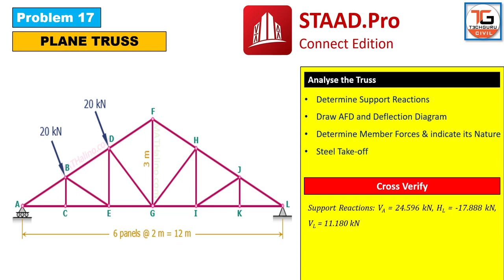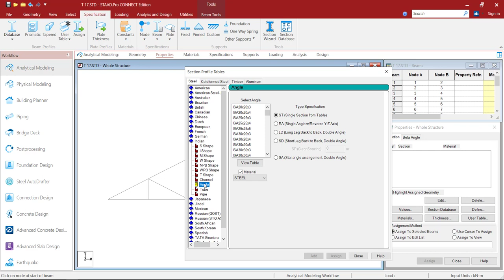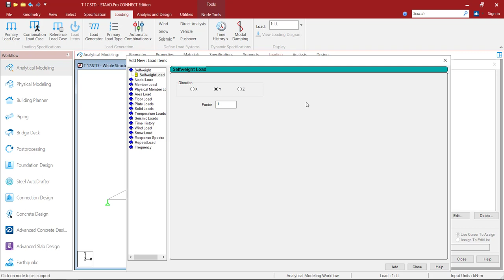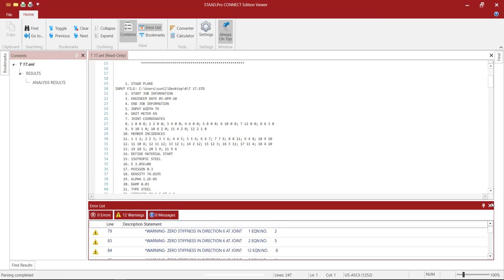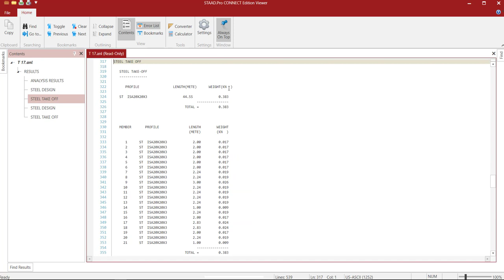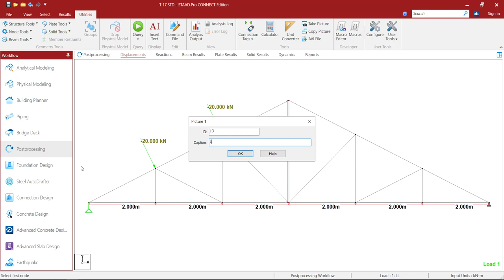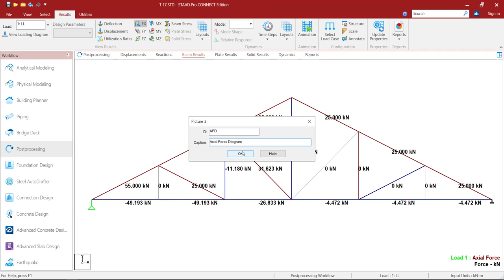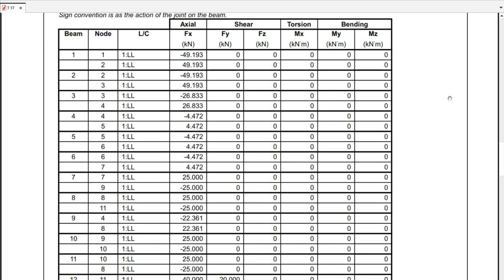Problem 17: Plane Truss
Learn the Modelling, Analysis, Design and Report Generation of Plane Truss.